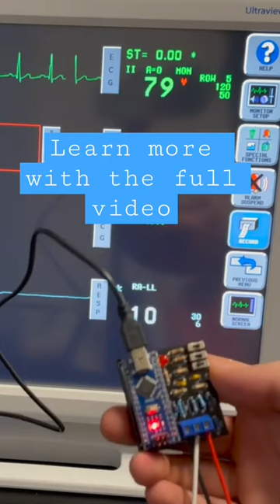ECG simulator project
ECG simulator project a biomedical engineering technology project